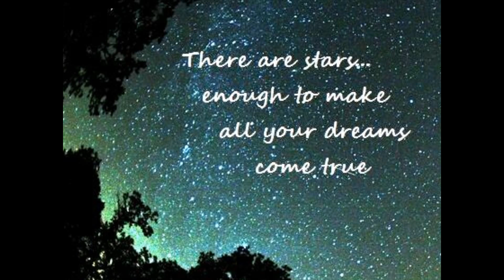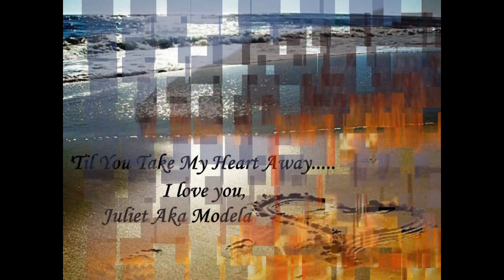SOMEWHERE ~ JULIET aka MODELA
~ SOMEWHERE ~

Another night, another room
Another shadow from a cloud against the moon
An endless blue sky of stars
Wherever my eyes turn, there you are

Another day, another time
Another moment like this, you were by my side
But when the winds catch my hair
Like earth and sea and sky, I know you're there

There are things I wish
I had taken time to say
So many moments I let slip away
But when the shadows fade
With the morning light
I can feel you're all right

Somewhere in a land outside of time
Somewhere only hearts can ever go
Somewhere beyond words and ways and questions why
We still hold the wonder of our love

Seasons come, seasons go
The world keeps turning, and I wonder if you know
My heart of hearts is so full of dreams
I believe that you're the one who'll give them wings

Wherever you may be
In that canopy of stars
I know that you are not so very far
Wherever life takes me
I will carry you
In every dream that comes true

Somewhere between here and skies above
Somewhere deep inside of us where hope never dies

WITH LOVE,
Juliet AKA Modela